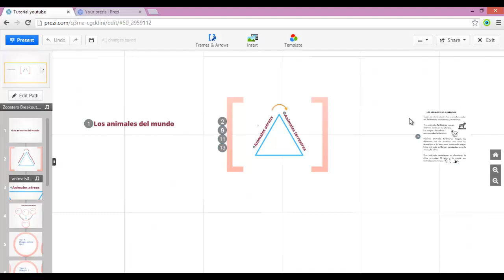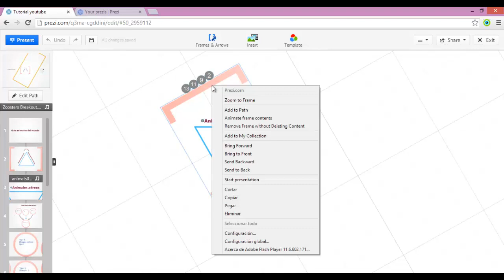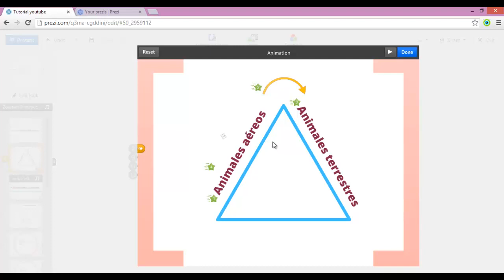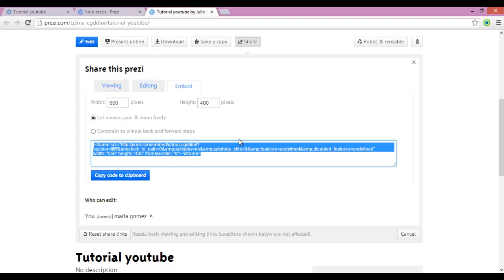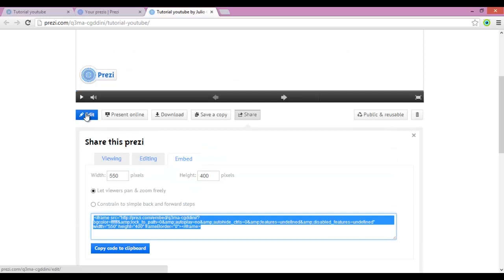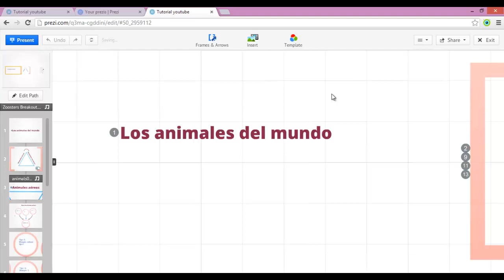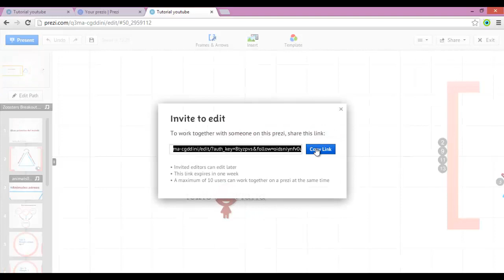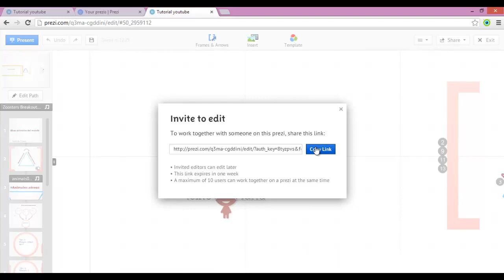Aprende a utilizar prezi (Español. Marzo 2013- Parte 4 de 4)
Este es el cuarto y último video de una serie de videos creados por PRINCIPPIA, INNOVACION EDUCATIVA que trata de explicar el funcionamiento y uso de la plataforma web PREZI.

CONTENIDO:
Introducir powerpoint, animaciones dentro del frame, audio asociado a un frame o diapositiva. Trabajar de forma colaborativa en prezi. Compartir la presentación. Incrustar la presentación en un blog, wiki o página web.